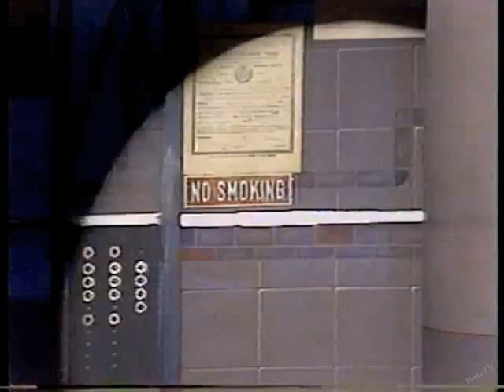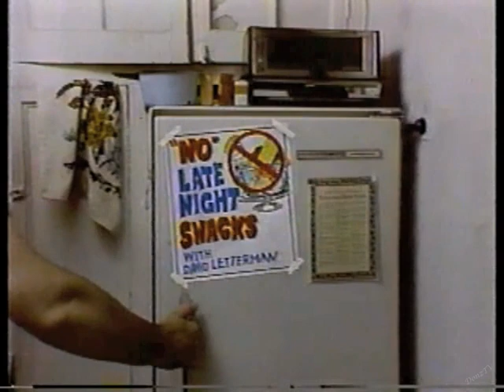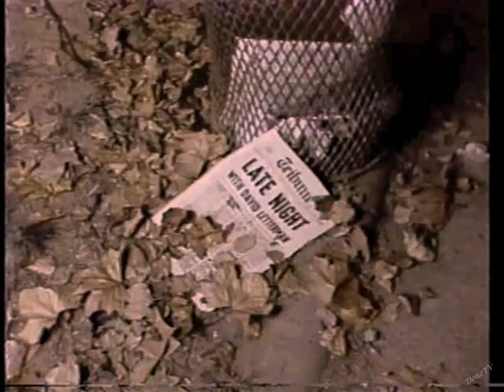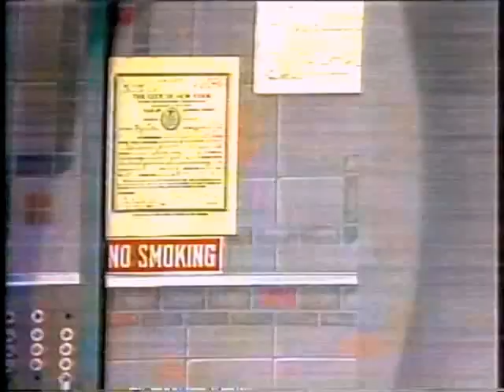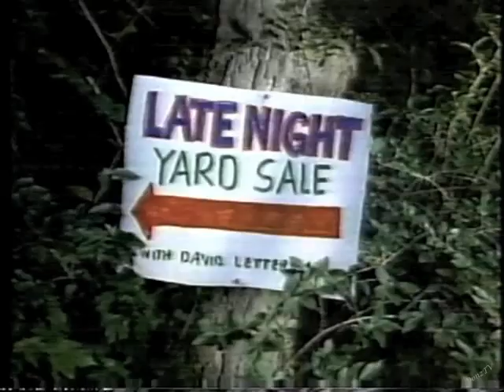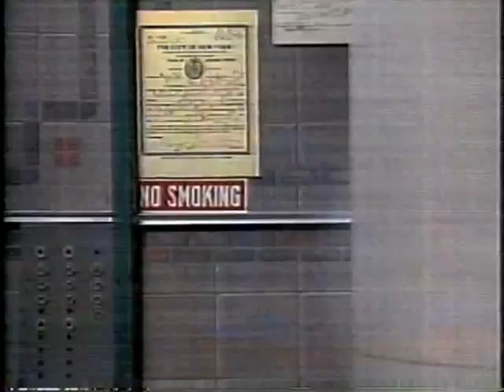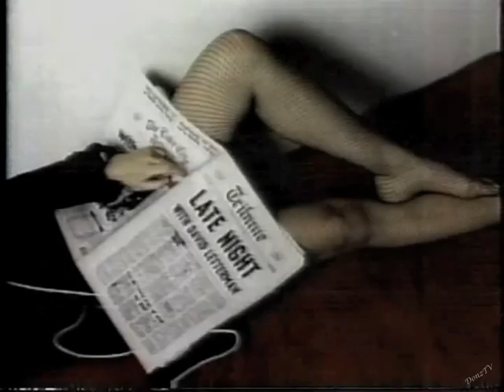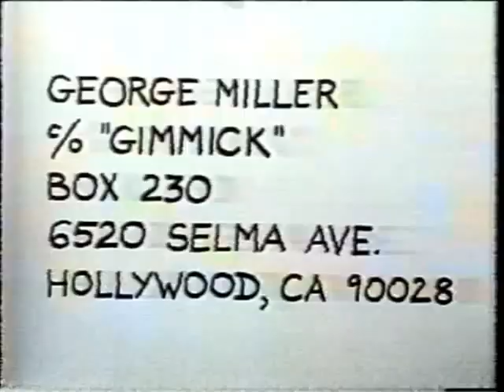George Miller Collection on Letterman, Part 3 of 6: 1985-1986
1985:
22. April 15, 1985. George Miller Day.
23. June 11, 1985. Stand-up and chat.
24. October 15, 1985. Stand-up and chat. First "gimmick" remark.

1986:
25. February 18, 1986. Stand-up and chat. Little-known facts gimmick
26. May 6, 1986. The bothered comic gimmick. (Sorry about the intermittent video glitches.)
27. July 9, 1986. The socially-conscious comic gimmick.
28. September 30, 1986. The In-the-News gimmick.
29. December 9, 1986. The In My Pants gimmick. End of the 360° Show.